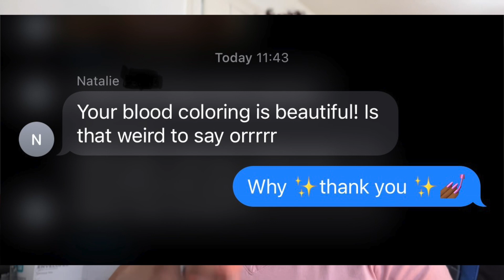I Got Cut Off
Don't exercise too late folks, or you'll get cut off. Also, try to keep all ten fingers or else you'll look like a chicken tender. Just sayin'.